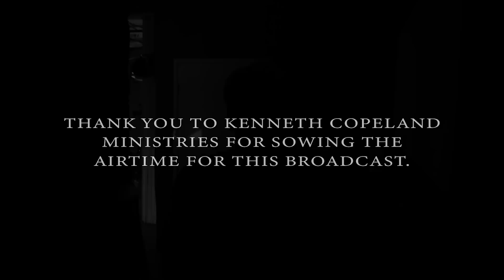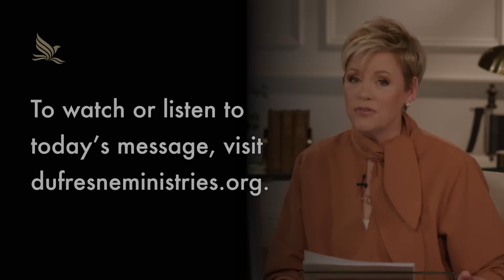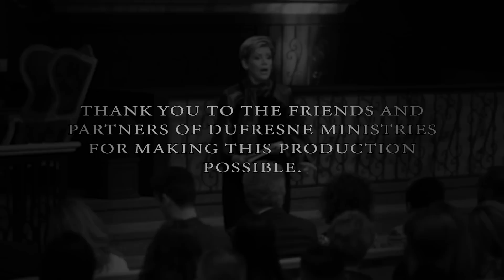027 | Stay In The Faith Arena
Nancy Dufresne instructs us how to stay out of the mental arena and in the faith arena, where the devil can't touch us!